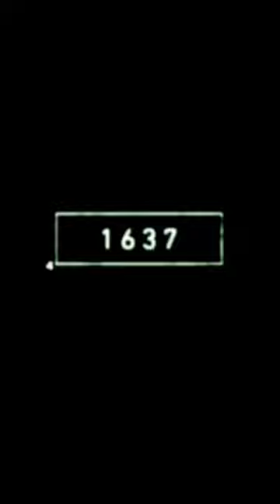2023 Kit Fox vs 5000 Bce Kit Fox